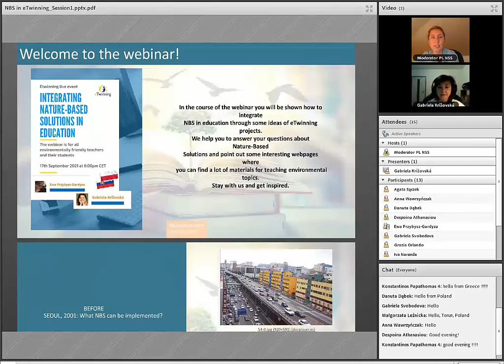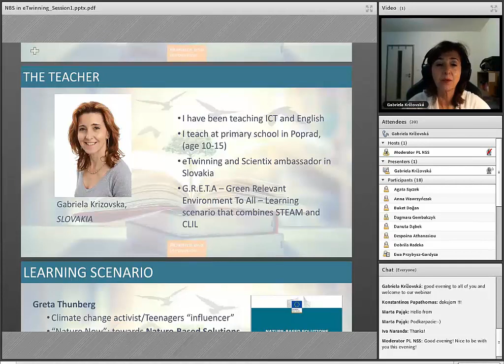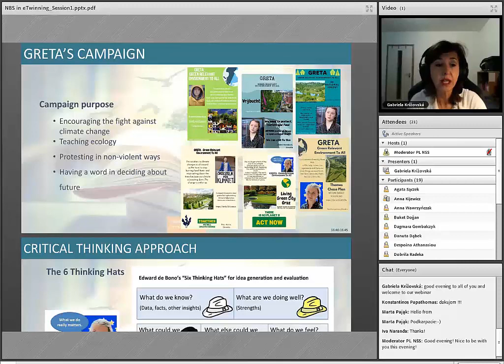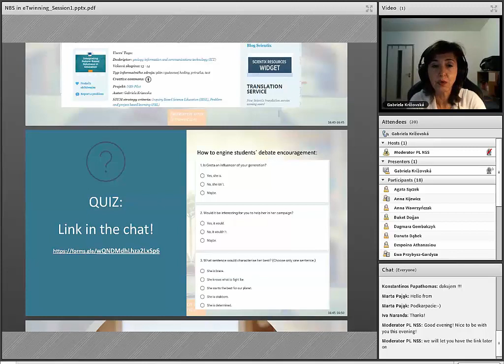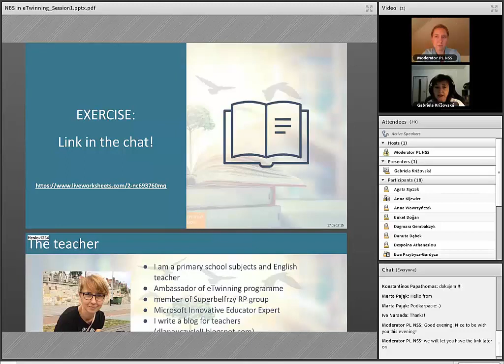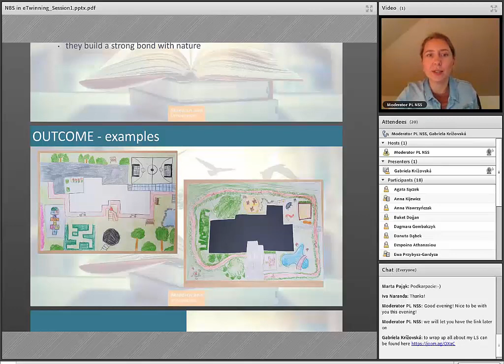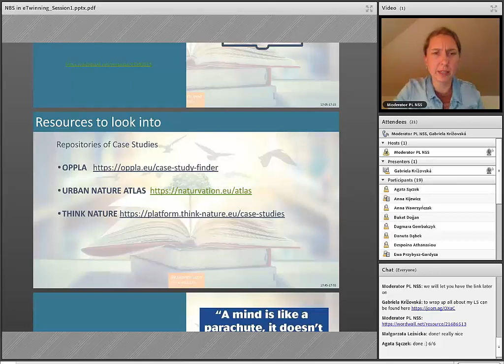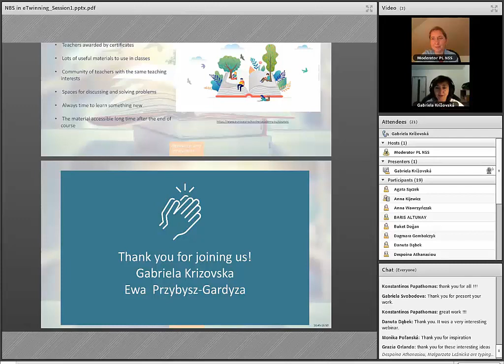08.11.2021 ETWINNING DUETS - Integrating Nature-Based Solutions in eTwinning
The webinar is for all environmentally friendly teachers and their students to discover more about Exploring Nature-Based Solutions and bringing it to school curriculum and to eTwinning projects. Two etwinning ambassadors from Poland & Slovakia will present their learning scenarios and good practice implemented in a kindergarten and a primary school together with useful sources that are covered in European Schoolnet Academy platform. These ideas might be easily used for the scheme of a new etwinning project as a good inspiration.

Experts:

- Ewa Przybysz-Gardyza – eTwinning Ambassador primary school subjects teacher, author of many educational articles and a blogger: dlanauczycieli.blogspot.com
- Gabriela Krizovska – teacher of ICT and English at primary school in Poprad, (age 10-15), eTwinning and Scientix ambassador in Slovakia